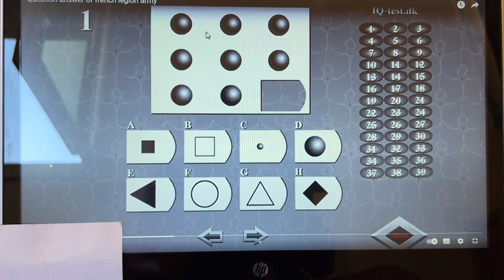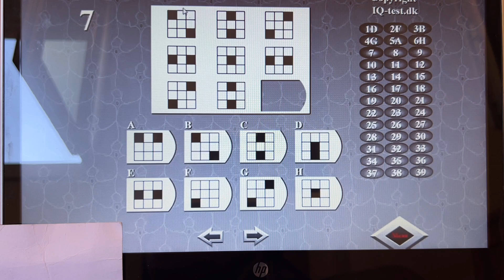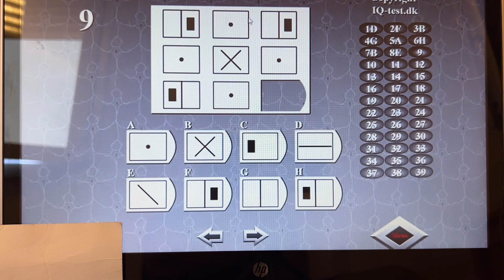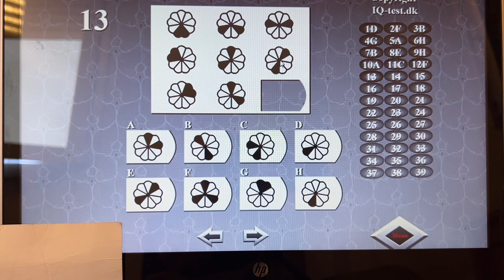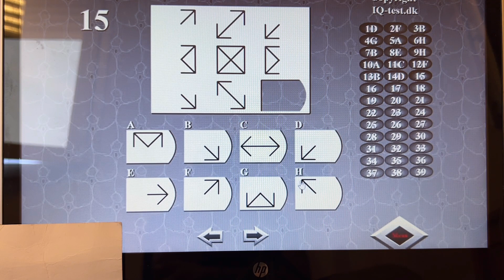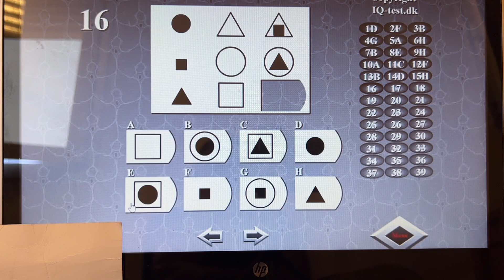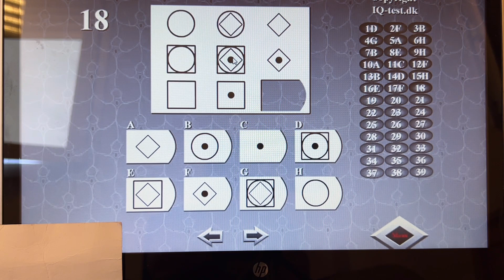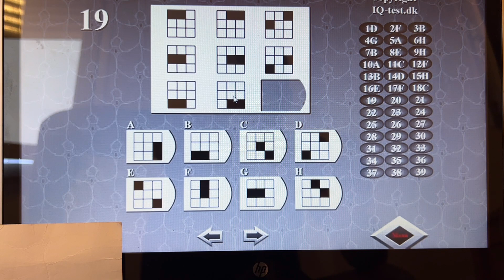IQ Questions and answers French legion army ffl / Iq test bare swal jwab / part -1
IQ Questions and answers French legion army ffl / Iq test bare swal jwab /full information 💂🏼‍♂️

My Equipment for vloging
iPhone 13 Pro Max
Go Pro 7Black